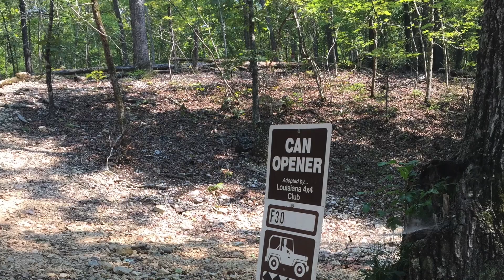Hotsprings 9/2017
Rock crawling at Superlift ORV park